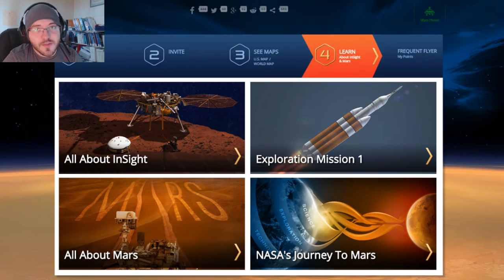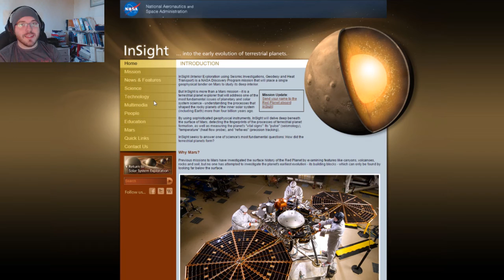Send Your Name to Mars: InSight | NASA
I just sent my name to fly on NASA's InSight lander, scheduled for launch in March, 2016!

The InSight lander will listen to the heart of Mars to find the beat of rocky planet formation.

Get Your Own Boarding Pass On NASA's JourneyToMars!

Thank you Luke Hatton for allowing me to use his music ^_^